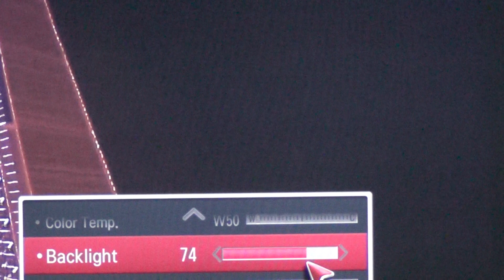The FABRIC OF THIS REALITY